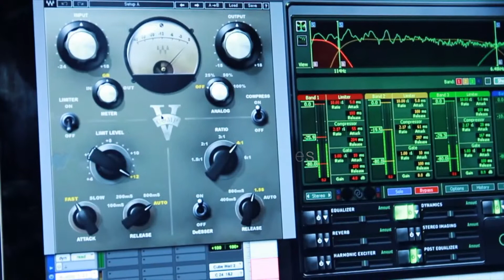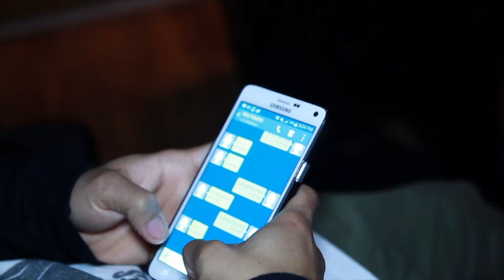J.I.M.S GET AWAY "STACK BUNDLES TRIBUTE"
Need Videos Email